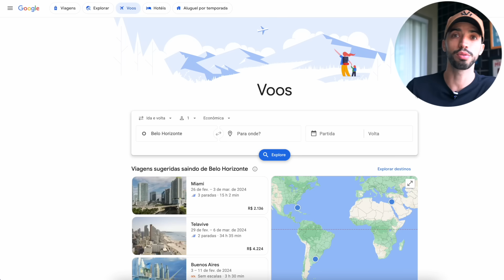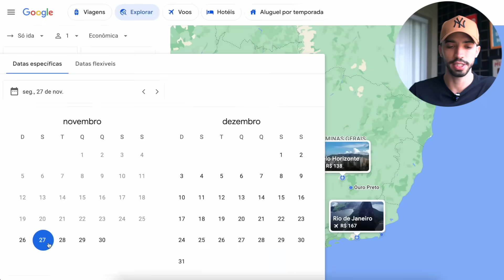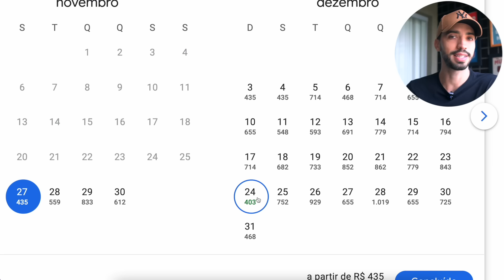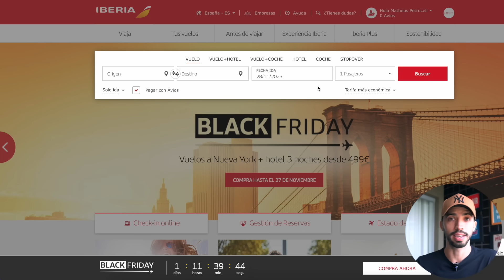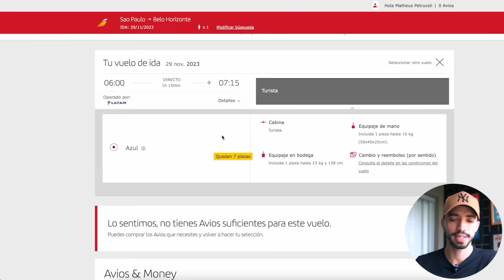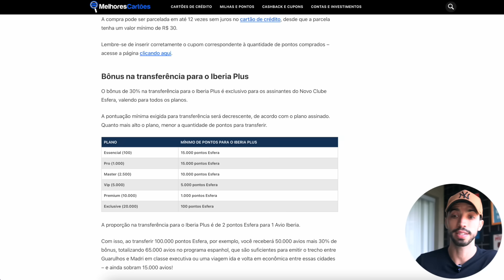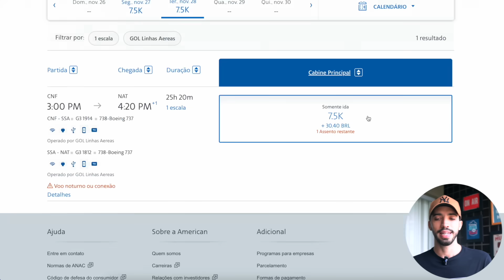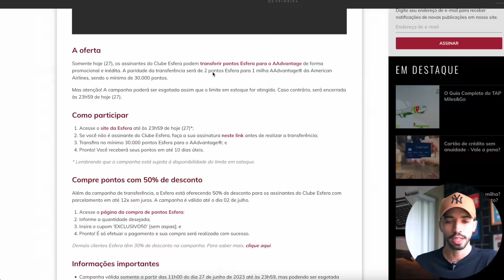Como comprar VOOS BARATOS (passagens metade do preço!)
✅ PASSAPORTE VITALÍCIO Liberado! 👇🏻

Como comprar voos baratos de última hora!
E ai já conhecia essas estratégias!? 🤔

Marcadores do vídeo ⏱:

0:00 Passagens baratas de última hora!
0:42 Atenção aos aeroportos
3:43 Teste de trechos separados
6:08 Tabela Fixa IBÉRIA - LATAM
11:07 Tabela Fixa AA - GOL
15:30 O Segredo das Passagens

(Insira o cupom na abertura, faça a primeira remessa em até 15 dias, ganhe 2% do valor enviado!)